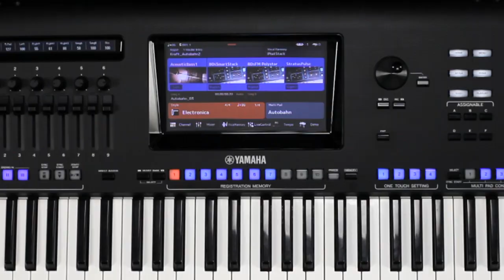«Autobahn» (Genos), Tribute to Florian Schneider-Esleben (Kraftwerk)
Der Mitgründer der Band «Kraftwerk», Florian Schneider-Esleben, ist Anfang Mai im Alter von 71 Jahren an einer Krebserkrankung gestorben. Schneider galt weltweit als Pionier der elektronischen Musik.

Kraftwerk revolutionierte die Musik mit Nachwirkungen bis heute. Schneider studierte zunächst Flöte. Er war Komponist, Klangtüftler und zugleich auch Kosmopolit. Die «New York Times» nannte die Band Kraftwerk die «Beatles of Electronic Dance Music».

Der Song «Autobahn» war einer ihrer bekanntesten Titel. Mit dem Multi-Pad-Set «Autobahn» in Yamaha Genos kann man den Song problemlos spielen.

Ähnlich wie bei den Musikern von Kraftwerk kommt hier auch der Vocoder zum Einsatz, der die menschliche Stimme in das Arrangement einbettet.